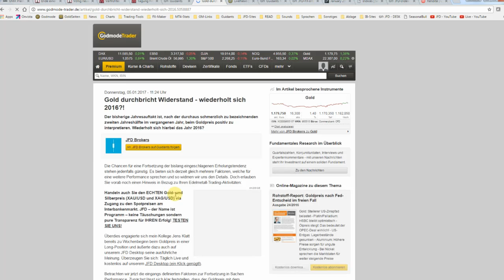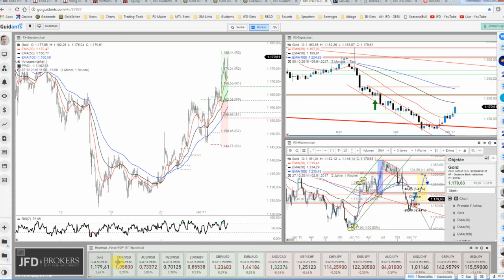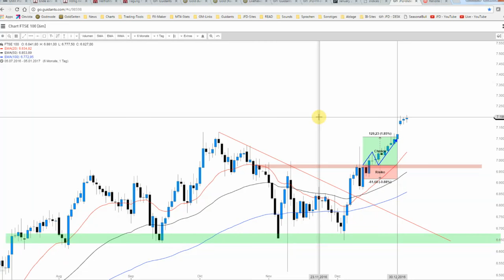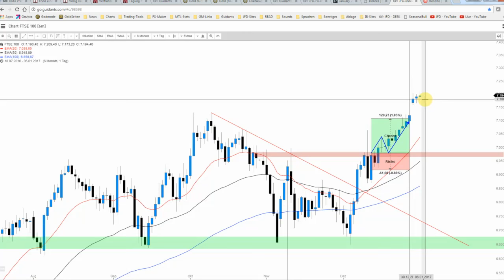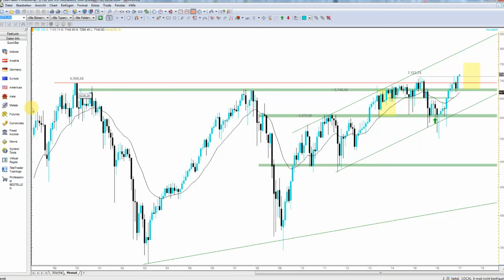5. Jan.: Wo spielt heute die Musik? FX und Gold und schon mal FTSE100 betrachtet?!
Reichlich Aktion heute am FX- und Edelmetallmarkt und dennoch sollte man den britischen FTSE100-Index durchaus einmal näher betrachten. Dieser zeichnet sich durch neue Höchststände aus und verspricht unter Big Picture Betrachtung noch wesentlich mehr Potenzial.